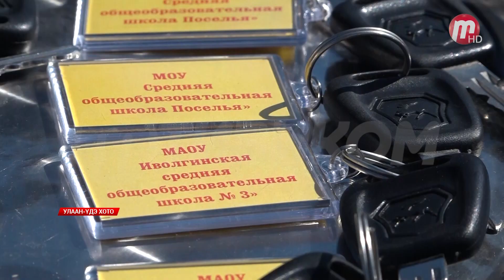"Удэрэй hонин" (выпуск от 21.04.2023)